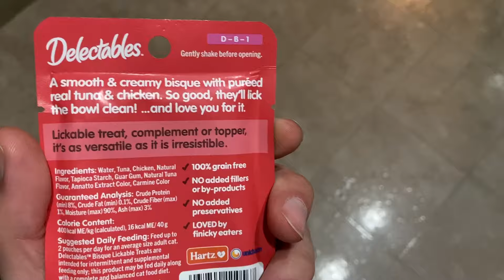Lex Tells A Dad Joke